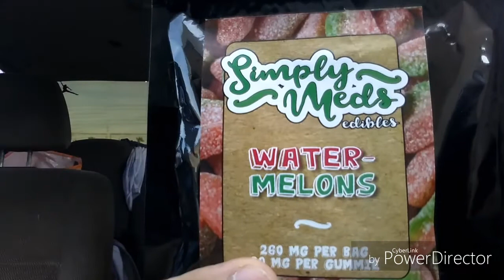Gorilla glue&keef smoke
Some extra videos that I put together